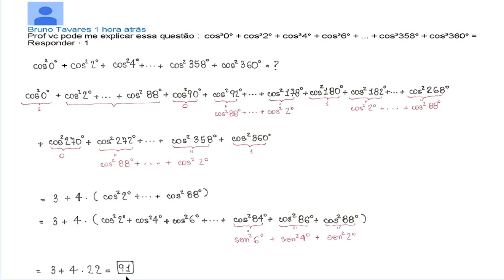Somatório e Simetria no Ciclo Trigonométrico (Bruno Tavares, 2015)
Um vídeo em que apresento uma resolução para uma questão proposta pelo Bruno Tavares, um dos inscritos do canal.

Gostei da questão e decidi fazer um vídeo. Espero que gostem.